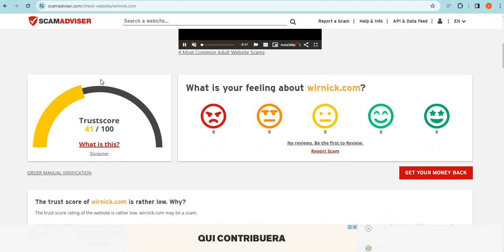Is Wirnick.com safe for online shopping? Wirnick Detailed Review!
Wirnick.com is an online e-commerce shopping website selling different types of products. So, we are here to guide you, on how to check the authenticity of any genuine website

1. Firstly you should check the domain age of any website if the domain is older it is more reliable.

2. Pay attention to whether the website is safe or not with HTTPS connection.

3. Whois a website where you can check more details of the website.

4. Customer support services are also important, check whether the number and contact address are given or not.

5. Genuine websites provide COD, and PayPal as the payment method, and PayPal gives you a refund option after a rising request.

6. Scam advisor is a popular website that gives trust scores to most websites, you can also check there.

7. Product return policy is also an important point, check available or not.